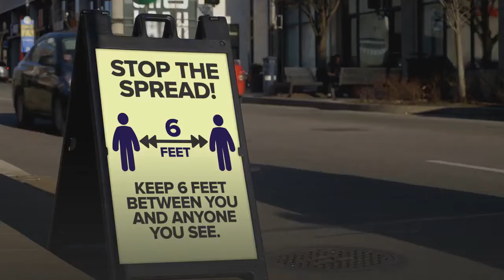Princess Beatrice marries in private ceremony at Windsor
Nation & WorldPosted Yesterday at 4:28 PMUpdated July 17increase font sizeThe daughter of Prince Andrew and his former wife Sarah Ferguson married Edoardo Mapelli Mozzi. Britain’s Princess Beatrice married Edoardo Mapelli Mozzi in a private ceremony Friday, Buckingham Palace announced. Peter Byrne/PA via AP, fileLONDON — Princess Beatrice got married in a private ceremony Friday, with her grandmother, Queen Elizabeth II, in attendance, Buckingham Palace said. Beatrice married Edoardo Mapelli Mozzi at The Royal Chapel of All Saints at Royal Lodge, Windsor. The monarch, the Duke of Edinburgh and other close family members attended. Guidelines in place to stop the spread of COVID-19 were followed, the palace said. Beatrice, the daughter of Prince Andrew and his former wife Sarah Ferguson, had originally planned to marry the property tycoon on May 29 in the Chapel Royal at St James’s Palace. The ceremony was postponed because of the pandemic. Friday’s ceremony had not been announced and images of the ceremony were not immediately released. The families of the newlyweds have known one another for many years. The pair are said to have started a relationship after meeting again at the wedding of Beatrice’s sister, Princess Eugenie. Andrew and Sarah, who remain on very good terms despite their 1996 divorce, said at the time of Beatrice’s engagement that they were “thrilled” with the news. Their younger daughter, Eugenie, married Jack Brooksbank in 2018.« PreviousNext »